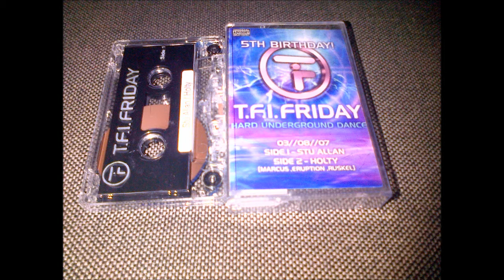Holty TFI Friday 5th Birthday 03 08 2007